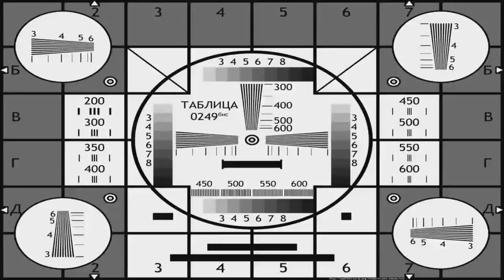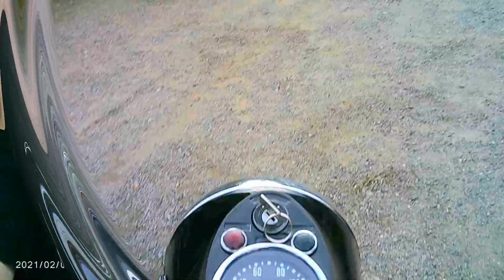Карбюратор BING 54 на ИЖ ПС / Пушка Гонка /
Пробная поездка на Иж Планете Спорт 350 с карбюратором из Голландии.
В гараже у Сани Челябинского и Тимура Явиста.